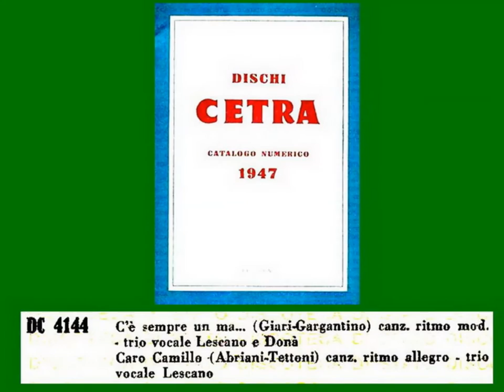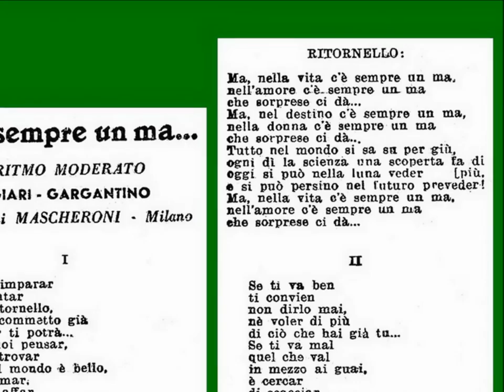C'È SEMPRE UN MA...: Aldo Donà e Trio Lescano con l'Orchestra Barzizza.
Ritmo moderato di Giari-Gargantino;
disco Cetra DC 4144a, matr. 51758, 1942.